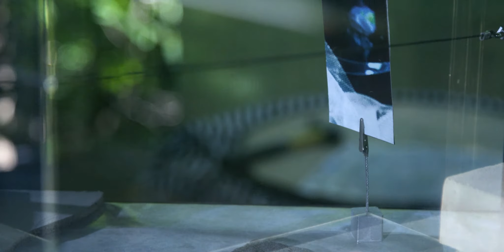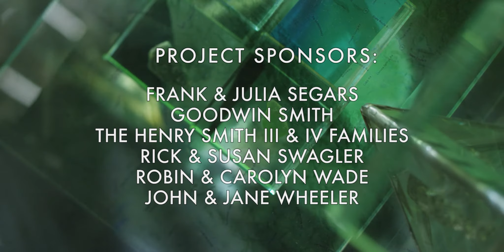Patricia Boinest Potter: Patterns of Place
Pat Potter creates enigmatic artworks in the form of three-dimensional maps that she refers to as Isomorphic Maps. Ostensibly representing a one-hundred-mile stretch of northern Alabama, these works also expand outward to the cosmos, then inward again into the dark energy of particle physics. The series, called Patterns of Place, offers a tantalizing mix of technical experimentation, metaphoric expansiveness, and curiosity in every square inch. Born in Charleston, but a longtime resident of Alabama, Potter has developed her own artmaking techniques, informed by her extensive background in architecture. Through the development of these idiosyncratic techniques, she has found ways to give unique expression to the ideas that animate her.